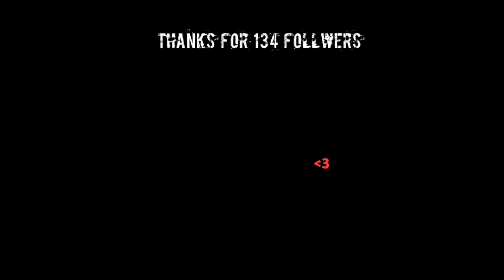Perfaect mobile 🚩Vivo Y91C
📱Vivo y91c 2/32

🎥adv sceen recorder

🎬 kinemaster mood

inspiration: Brayn 19,Mas aden,Rendy R, Alordz ff, latae ff.